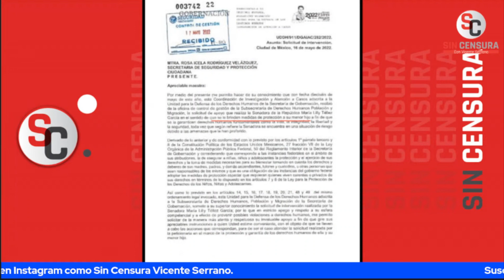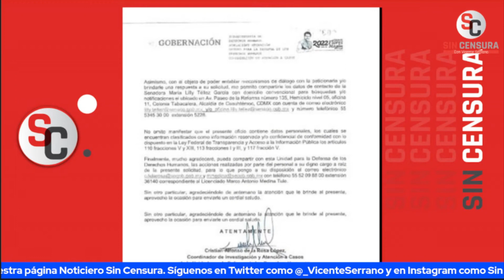RICARDO SEVILLA EXHIBE LAS MENTIRAS DE LILLY TÉLLEZ; SI HAY ORDEN DE CUIDAR A SU HIJO